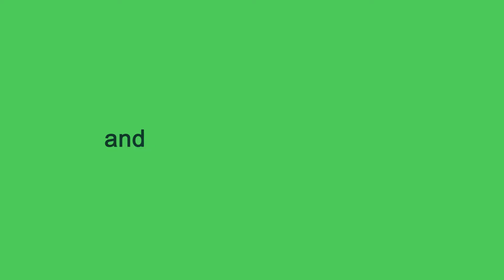Announcement: Wati's Series B funding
We’re thrilled to announce our $23 million Series B round funding led by Tiger Global with participation from existing investors Sequoia Capital India and new investors DST Global Partners, along with Shopify’s first venture investment in a startup operating in the Southeast Asia region.